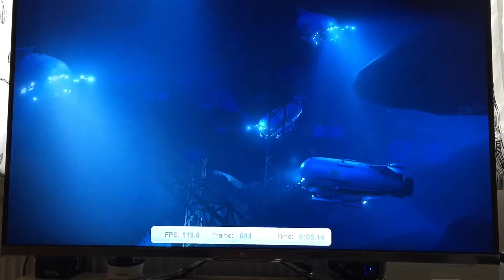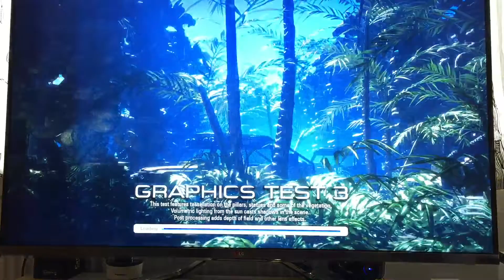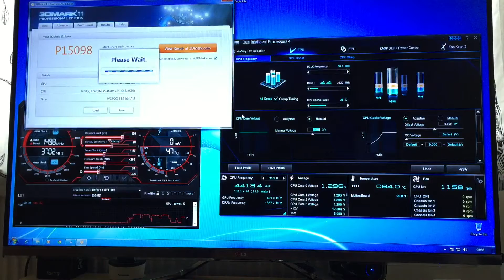GTX 980 Gaming PC